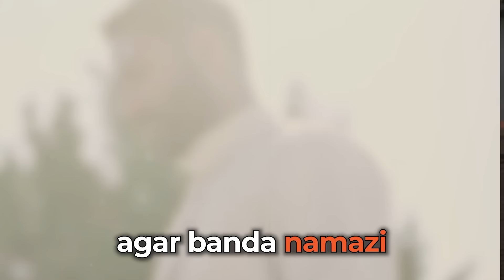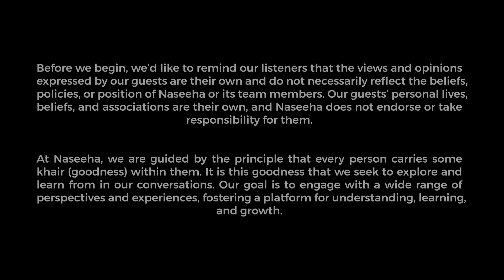If people get to Know My Sins | Mugheerah Luqman | Naseeha Discourse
How to balance work life with deen, without compromising the other? How to gain peace and comfort through the Quran and to let it talk to you the way it is meant to converse with you? Does shaping your lifestyle right from the start of your childhood play any important role in who you are today? In our latest podcast series, Naseeha Discourse, catch us in a soul-gripping, life-changing, and highly motivational conversation with Mugheerah Luqman, the Regional Director at Youth Club, holding degrees in ACCA and Applied Accounting, while he is currently pursuing a PhD in Islamic Studies and holds published research in, "Foundations of Islamic Psychology."
Timecodes:-
01:00 = Background of the speaker.
12:10 = What is the ideal age for Hifz-e-Quran, and how to retain it?
16:54 = How to cope up with ‘ehsas-e-kamtari’ / inferiority complex?
19:16 = Continuation of speaker’s educational journey + madrassa.
22:06 = The ONE interesting change that shifted the whole lens.
34:16 = How did he respond to the notion of, “People looking up to you now?”
37:56 = Speaker’s further navigation through life and education.
41:22 = Would you want to change the family legacy for your kid?
50:48 = Learn to fight your battles.
54:28 = Nervousness.
56:57 = Everyone sees the glamour, no one sees the effort.
57:47 = How to deal with fame and keep yourself grounded and humbled?
1:06:06 = How to draw lines for yourself?
1:12:19 = Is real life the same as shown on screen?
1:15:30 = How to reach to newer generation who is changing rapidly?
1:19:38 = His favourite speaker of Youth Club.
1:20:43 = Any naseehah for our people?